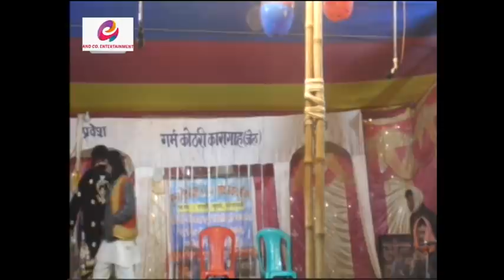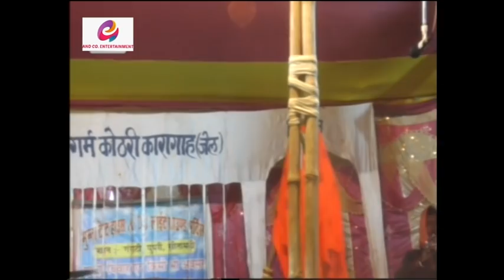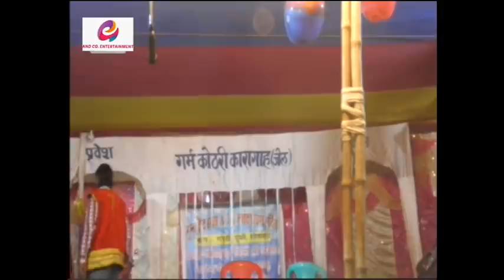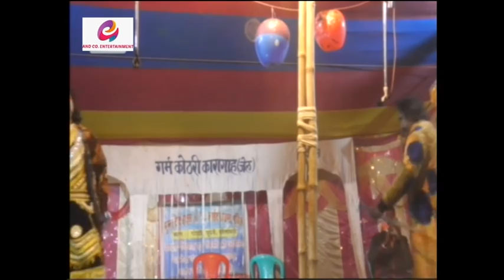Jogindar_Ray​​​​​ ke Maithli nach program chambal ghati ke larai part 1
muje Umeed hai ki ye video apko pasand aayegi!😊
 New chambal ghati ki larai nach program 2021 | Jogindra ray nach program

new chambal ghati ki larai nach program 2021

chambal ghati ki larai nach program 2021 | Jogindra ray nach program

धन्यवाद

🎧 ​Please Is Gana Ko Aap Ek Baar Jarur Sune Aur Agar Apko Achha Lage To Jarur Share Kare​
👉🏻🙏🏻 ​Thanks​ 🙏🏻👈🏻